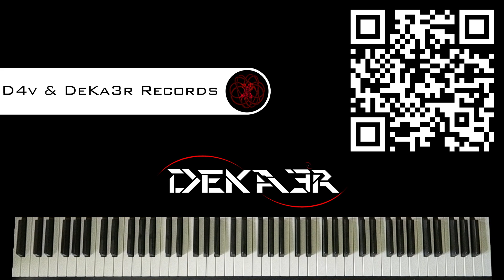🔴 IRL - ESTUDIOS PROFUNDOS DE PIANO - FA SOSTENIDO MAYOR - ESCALAS DOBLES en OCTAVAS - 832